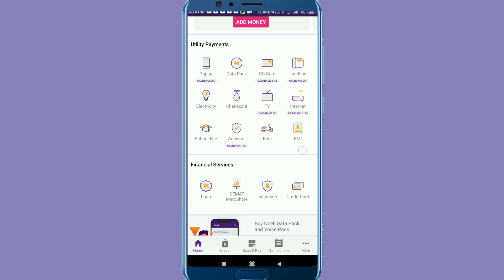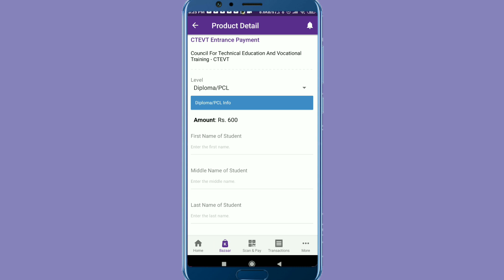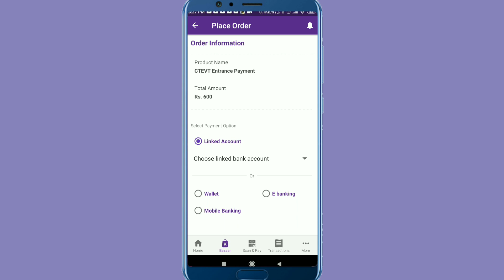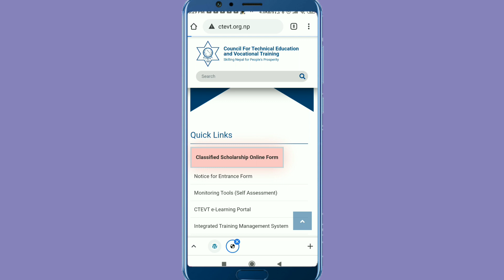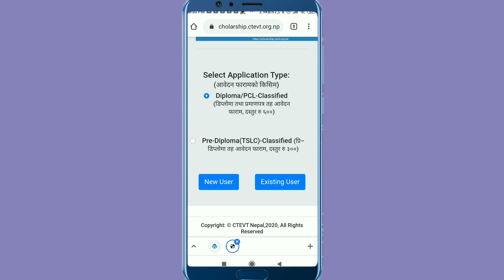CTEVT Scholarship Online Form भर्ने तरीका | How to fill CTEVT Scholarship online From Mobile Phone